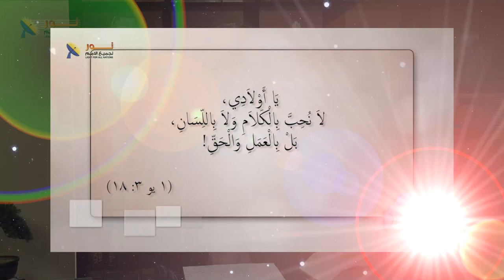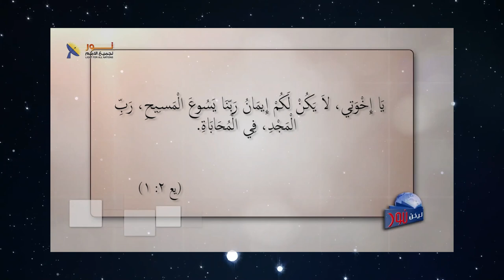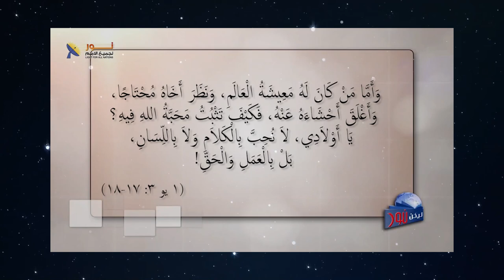600 أترك الدينونة للديان .. الآن هو وقت لطلب الرب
أترك الدينونة للديان .. الآن هو وقت لطلب الرب